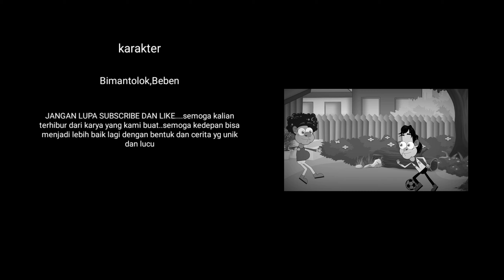animasi spesial sepak bola bimantolok bahas messi - sepak bola meme bikin ngakak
Mana nih pendukung PSG saat ini?🤙
Ketambahan messi jadi lebih kuat ya?✊
Yg lagi viral disosmed yg katanya messi sewa hotel 338 juta apakah benar ya?😞
Ini siBeben pecinta messi lagi ketinggalan cerita tanggapan kalian gimana soal messi nyewa hotel 338 juta diprancis?😁
Dan sekarang gimana PSG apakah ada banyak perkembangan dari sebelumnya?😎
Sisakan waktu anda untuk komen yuk👍

Keadaan semakin sulit dan menyengsarakan masyarakat Indonesia 😢
Kami Bimantolok berharap☝️
Semoga indonesia lekas membaik dan bisa berkumpul bersama lagi kawan😉👨‍👩‍👧‍👦

Selamat memperingati HUT RI yang ke 76

●☆DONASI

Bantu saya untuk mengembangkan channel ini
Dengan memberikan donasi seikhlasnya
Semoga rezekimu bertambah lebih dari yg kau berikan kepada kami

Kli ini bimantolok tayang dengan tampilan animasi yg lebih detail dan smooth hehehe
Dan karakternya yg imut imut juga menggemaskan,,dengan tampilan kartun 2d saat ini semoga bisa lebih menarik agar kalian tidak bosan
Baik terimakasih kepada semua teman teman yg slalu suport channel saya semoga kebaikan kalian terbalaskan oleh tuhan yg maha kuasa

☆Team